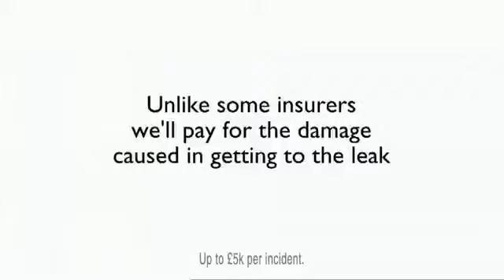Incense Direct Line Home insurance ad Amelia Bulmore Chris Addison